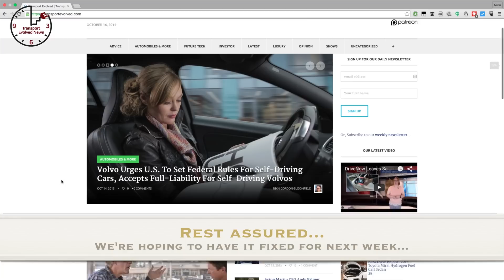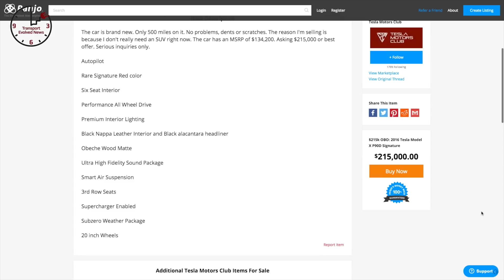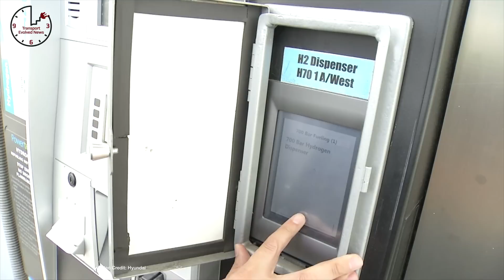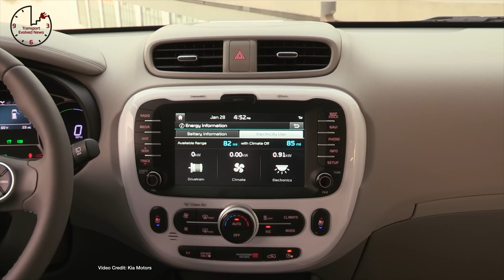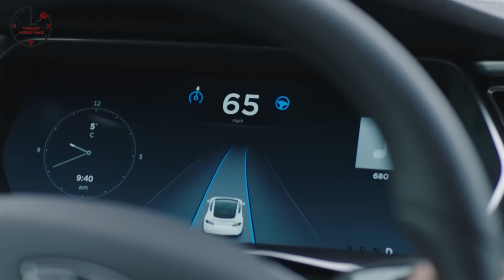Tesla Commute, VW’s EV plans, Free Car Rental: T.E.N. Future Car News 29th January, 2016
for the latest news every day, or help keep us independent and impartial by pledging your support

Weekly show about future cars and future car technology.  This week news about: Tesla Autopilot wants to revolutionize your commute; Tesla Model X used with an $80k markup; Volkswagen’s plans for 20 new plug-in cars by 2020; UK government awards cities extra funds to promote plug-in cars; Hyundai promises Tucson FCV launch in NorCal soon; Kia Soul EV rumored to be getting longer-range for 2017; Smart ForTwo ED most environmentally-friendly car you can buy today; a new car hire service that won’t charge you to rent for two hours.